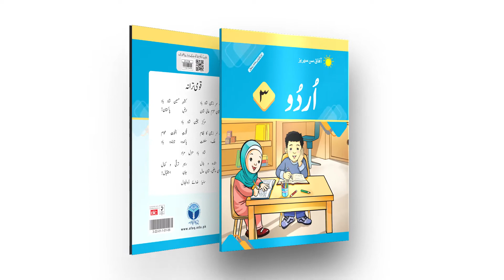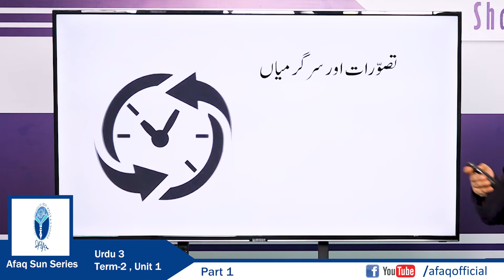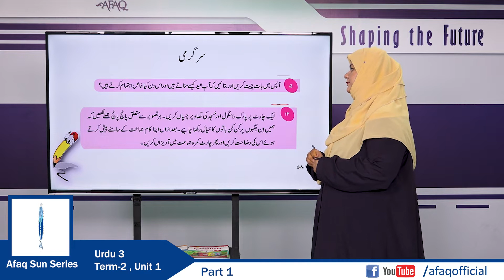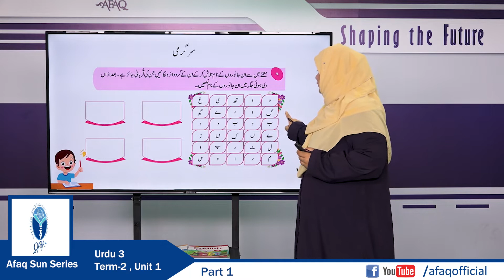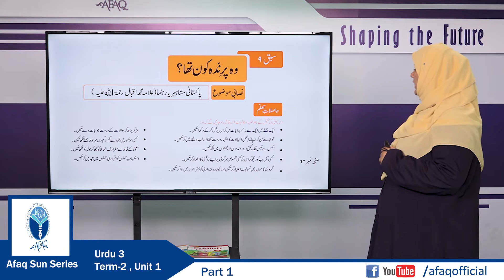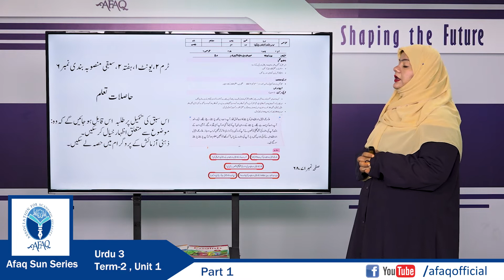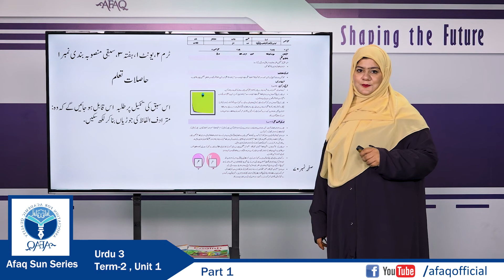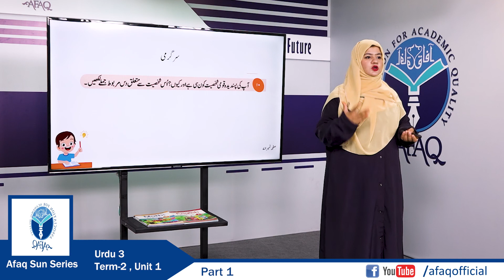NSS Urdu Grade 3 Term 2 Unit 1 Part 1 - AFAQ